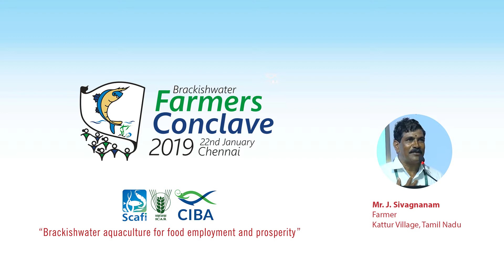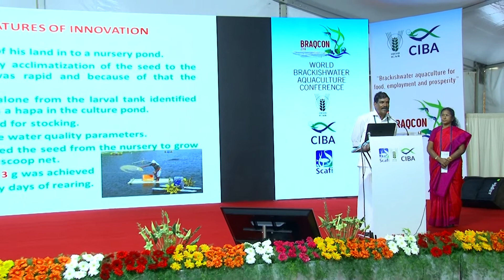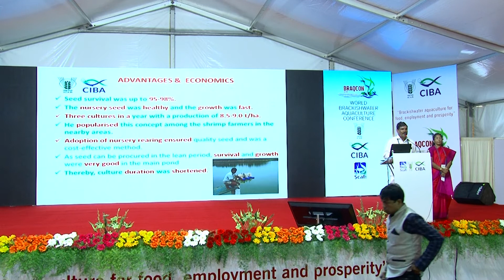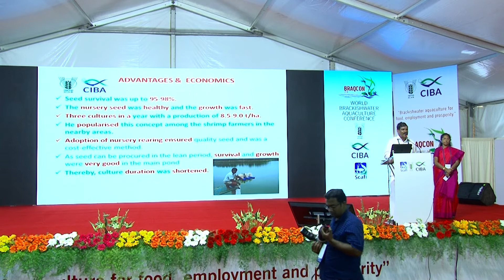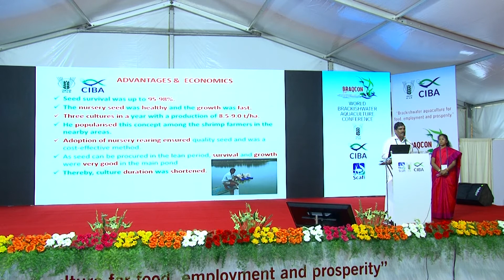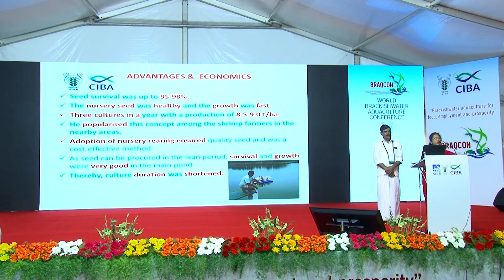Entrepreneurship development through aquaculture -A success story in Tamil Nadu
Aquaculture, Brackish water, Fish, Shrimp, India, Braqcon 2019, ICAR-CIBA, Chennai, Brackishwater, Coastal Aquaculture